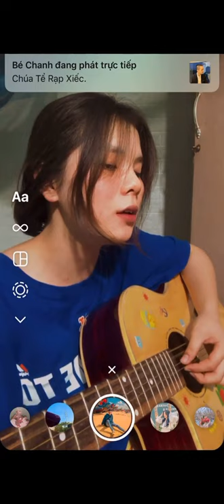Mới chỉ nhìn em khóc tôi vô tình đã yêu em như vậy - Mỹ Hà